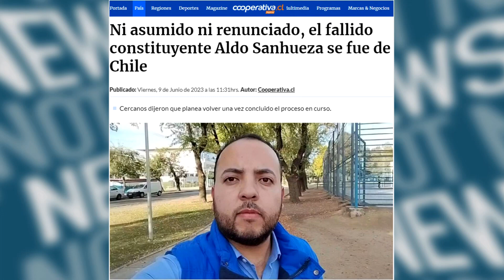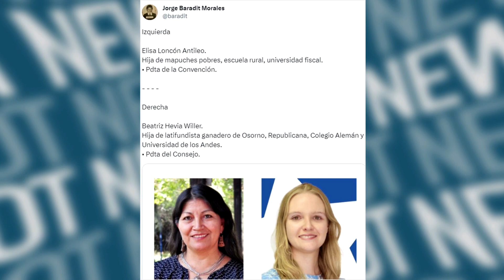"Hasta en los peores momentos, nunca me arrepentí de estar ahí", Cristian Monckeberg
El convencional, Cristian Monckeberg, se refirió a lo que fue el proceso constituyente, los pros y los contras que le dejó la experiencias y las polémicas que han surgido por parte de los participantes.